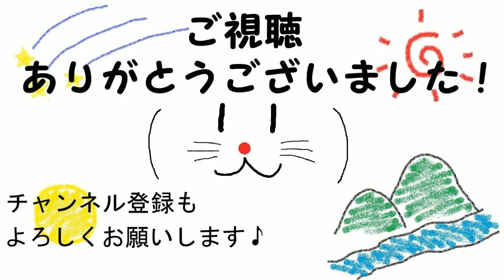仕掛けと電気の相性は抜群。大神(絶景版)#34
大神(PS4、HDリマスター、絶景版)の実況動画になります。